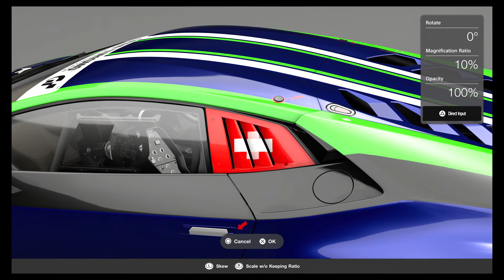Gran Turismo 7 - Trailer fantástico (PS5)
🔔  Clica no sino para não perderes nada de nada...

Especificações do nosso PC Gaming:

Monitor: Alienware 3418DW Ultrawide
Placa Gráfica: Nvidia RTX 3080
Motherboard: Asus ROG Strix Z370-H Gaming
Processador: Intel i9-9900KF
RAM: 32 GB DDR4 3600
Disco: 1 TB Crucial nvme
Fonte: Siasonic Prime Gold 1000W